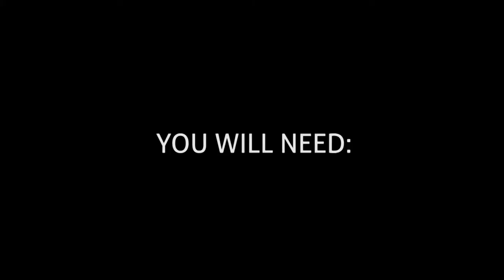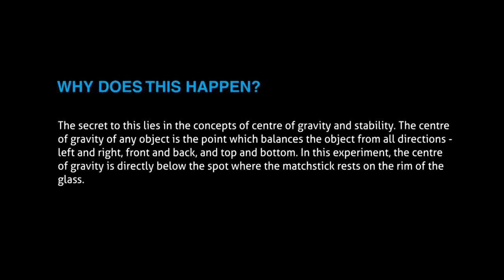Balancing Act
Spoon and fork balancing on a matchstick. This interesting experiments explains the reason behind it.